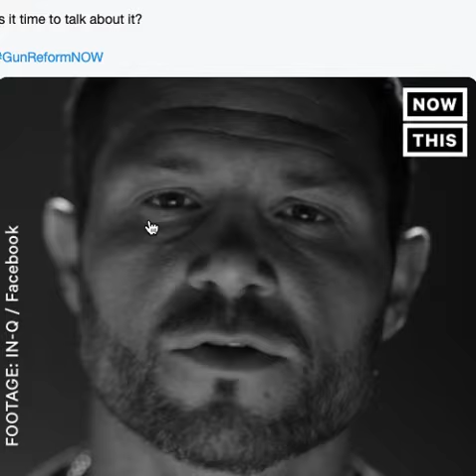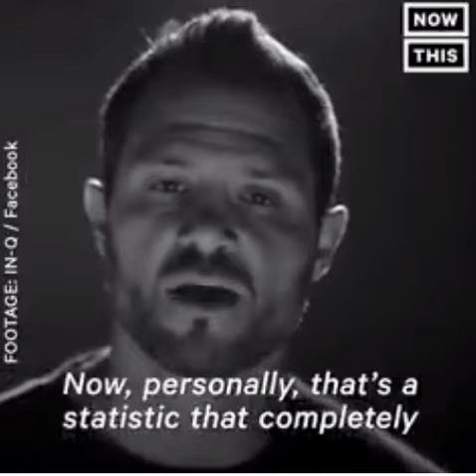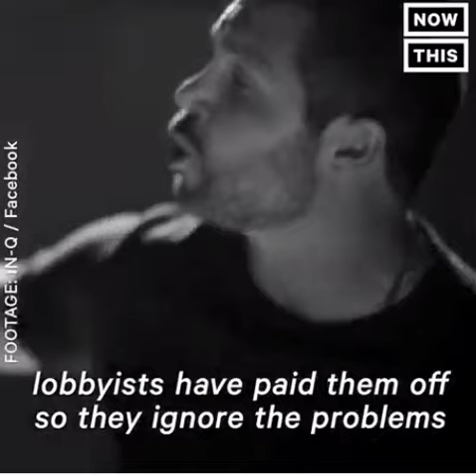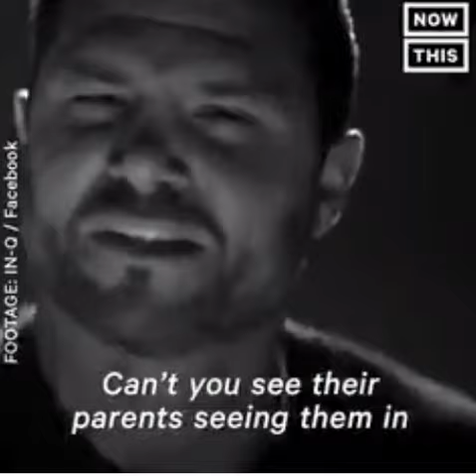Is It Time To Talk About It?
This has gone on too long, this country needs change. How many times is it gonna take just to get the leaders of this country to understand.